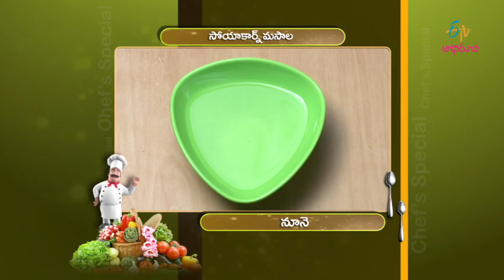Chef's Special - Soya Corn Masala - 3rd March 2016 - చెఫ్స్ స్పెషల్ – Full Episode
Top chefs cook their favorite dishes in their kitchens.

Chef's Special - 3rd March 2016